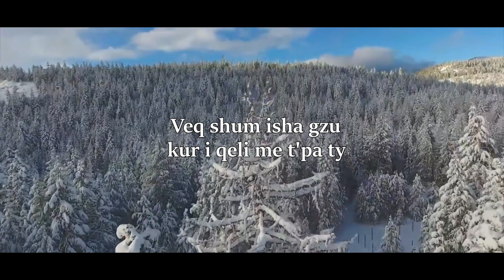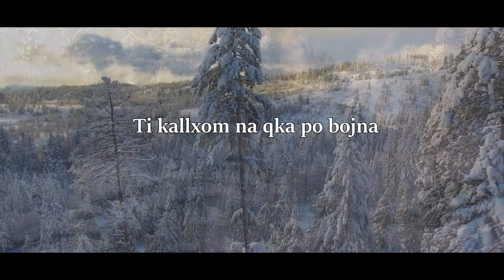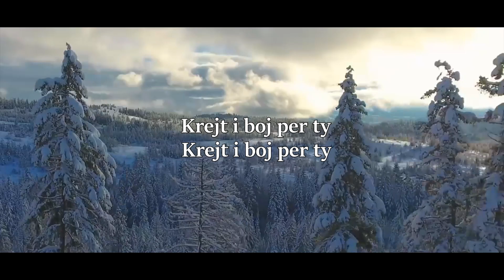LEO - Pres mu kthy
Produced by: TEMPO MUSIC
Lyrics: LEO, Epikad Agushi
Video : TEMPO MUSIC
Instagram artist : leutrim_zeqiri